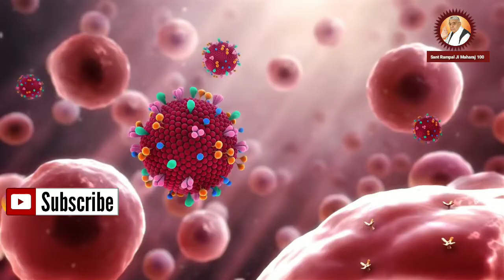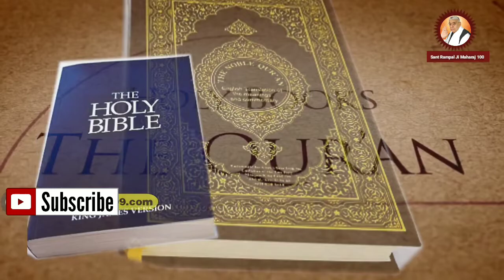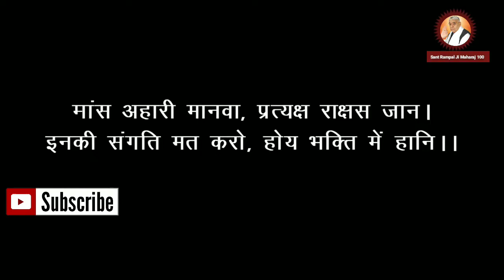Corona Virus | Covid 19 | Don't Break the Rule of Supreme God